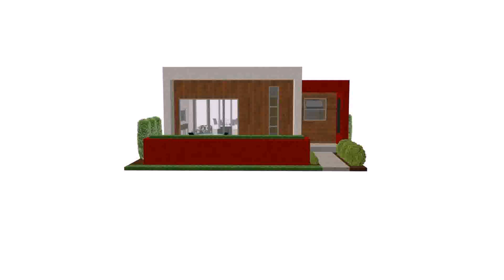Buy Car NY 5% DP